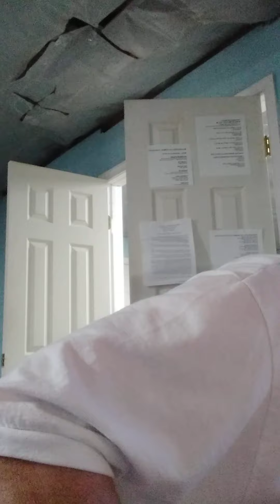Greatest Hits from the Flintstones